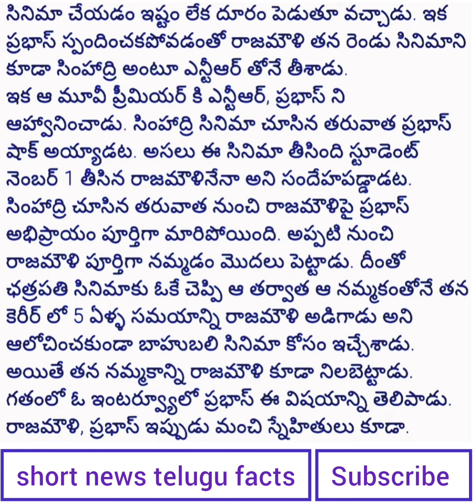ఛత్రపతికి ముందు రాజమౌళిని ప్రభాస్ దూరం పెట్టాడు ఎందుకోతెలుసా? | Prabhas | SS rajamouli | Chhatrapati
ఛత్రపతికి ముందు రాజమౌళిని ప్రభాస్ దూరం పెట్టాడు..ఎందుకో తెలుసా?

Prabhas distanced Rajamouli before Chhatrapati.. Do you know why?